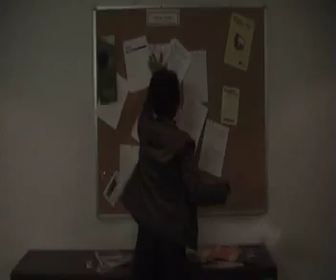Floor 3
Short film produced at UTS for the MAP 1 'place' project-2006.